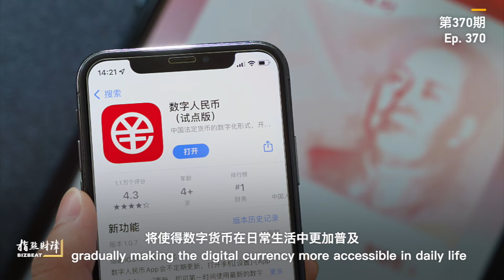BizBeat Ep. 370: Digital payment: next battle field for tech giants?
Global tech titans are increasingly duking it out in the payments space to drive customer acquisition. In the latest such move, Huawei has unveiled its own online payments system. Meanwhile, it was announced that China’s central bank digital currency, the e-CNY, will enter its third round of testing by expanding into more key cities and regions, further making the digital currency more accessible in daily life. Why did these parties decide to compete with each other in the digital payment market and will those with a hardware edge such as Huawei and Xiaomi be able to unseat Alipay and WeChat Pay? In this episode of BizBeat, CGTN's Michael Wang explains.